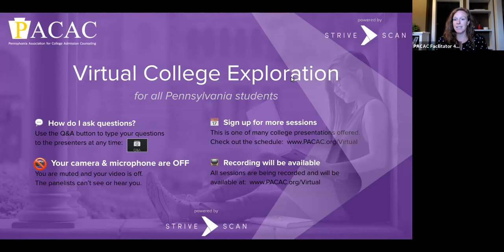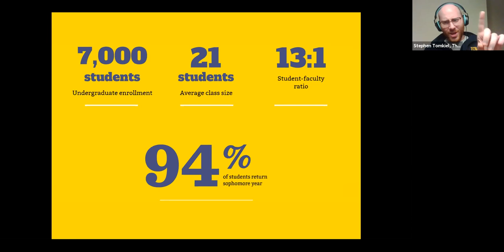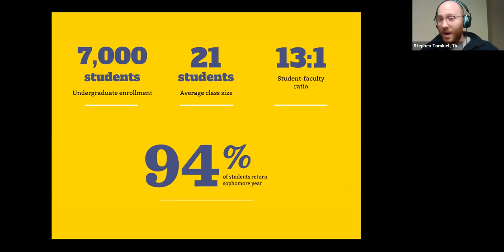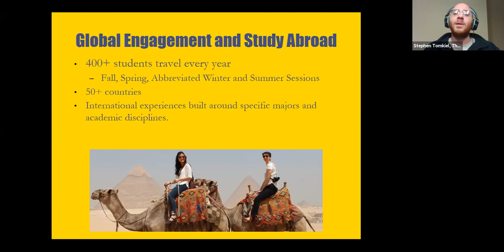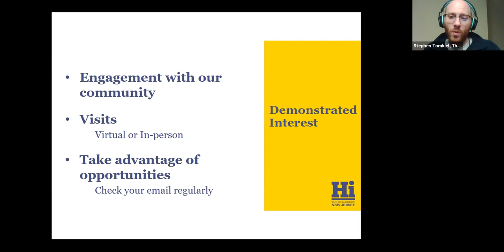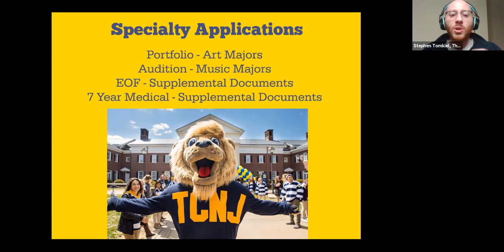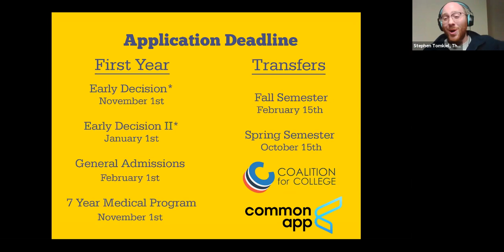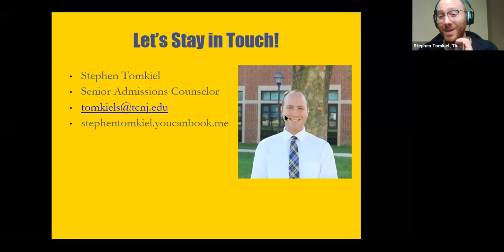The College of New Jersey - PACAC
Interested in discovering if The College of New Jersey is the right fit for you?  We will cover topics ranging from academics to campus life to the application process.  We are so excited to meet you virtually and answer all your questions!